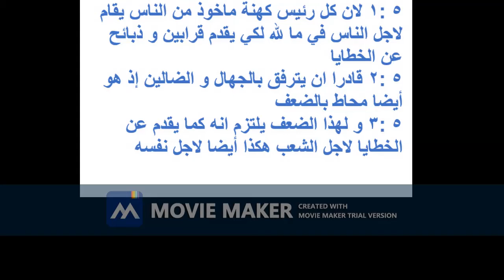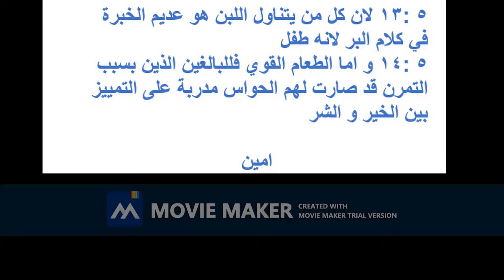رساله بولس الرسول للعبرانيين الاصحاح الخامس